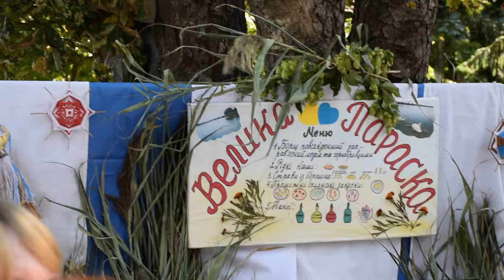Етно-фестиваль Кегичівської селищної ради «Моє село, моя родина–то все єдина Україна» ,частина третя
Територіальний етно-фестиваль Кегичівської селищної ради «Моє село, моя родина–то все єдина Україна» смт.Кегичевка 24 серпня 2021 року.